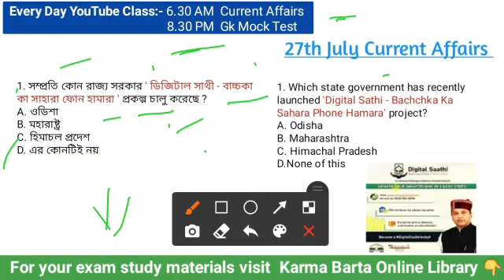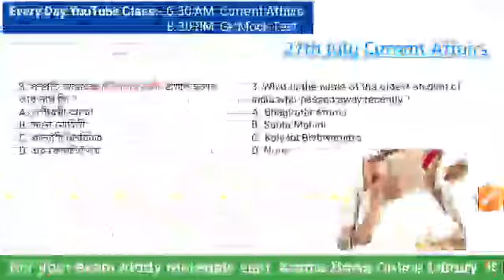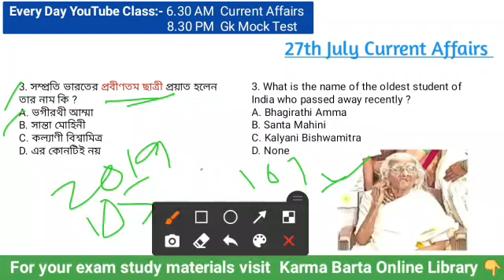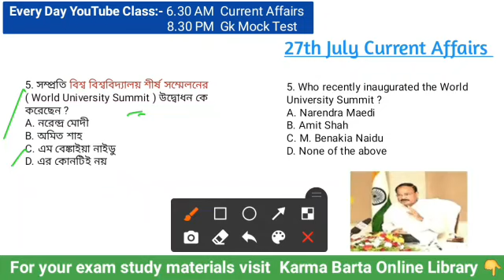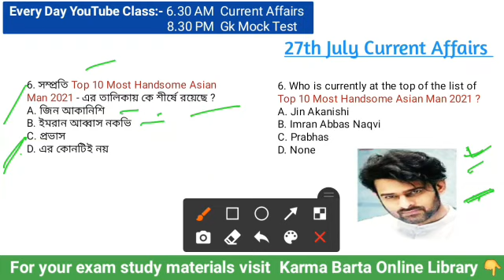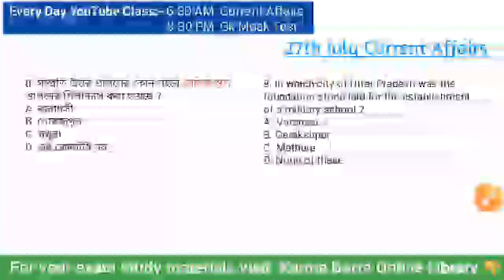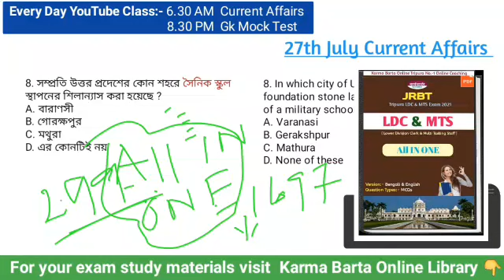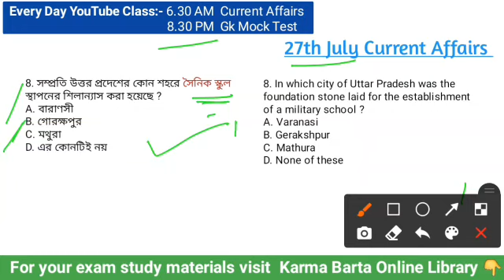Current Affairs 2021 || 27th July || Current Affairs in Bengali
👉 'ALL IN ONE'  e-Book (LDC & MTS Exam 2021)